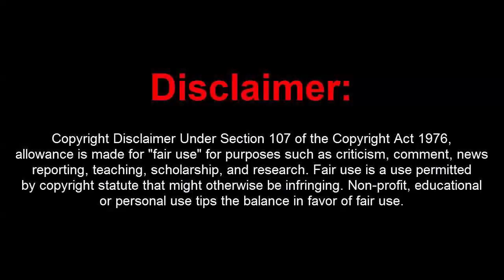GTA 5 Online PC 1.39 - Mod Menu Unity 0.51 - Money Drop Undetectable SC/STEAM (Safe) +RP+ Recoveries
[DOWNLOADS]

STEAM VERSION && SOCIAL CLUB VERSION:
Mod Menu:

[CREATOR: REDHUNTER]

Controls:
F8 = OPEN

[MUSIC]